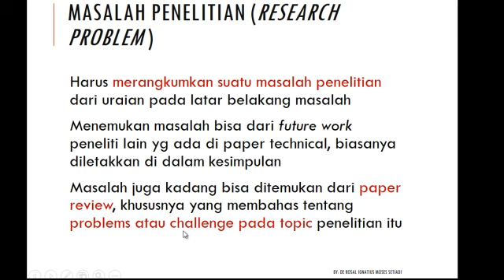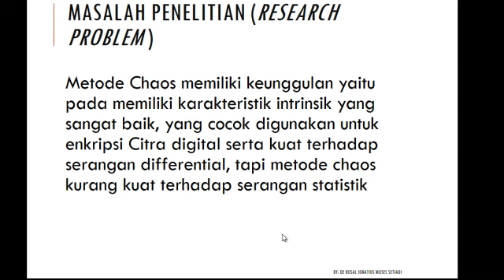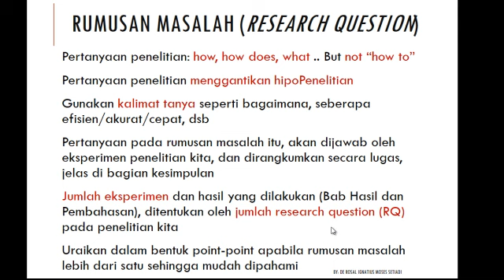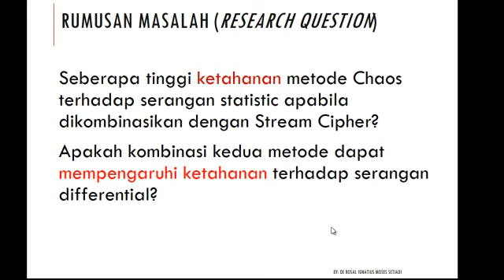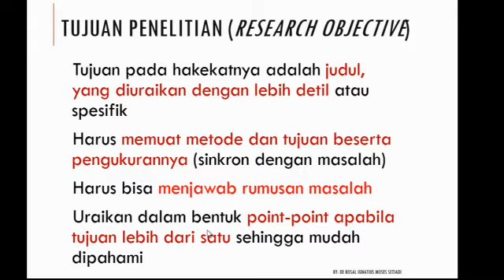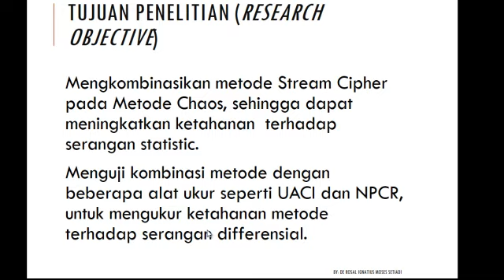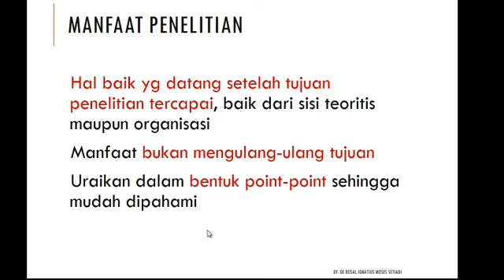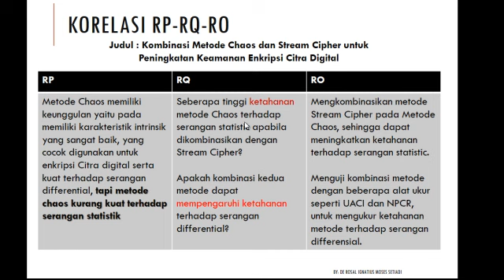Penulisan Rumusan Masalah dan Tujuan Penelitian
Untuk laporan skripsi, rumusan masalah terdiri dari research problem (RP) dan research question (RQ) dimana ini juga haru memiliki korelasi dengan Tujuan penelitian (RO).

Manfaat Penelitian adalah hal yang terjadi ketika Tujuan penelitian terwujud
Ada pula batasan masalah yang dijelaskan di akhir video